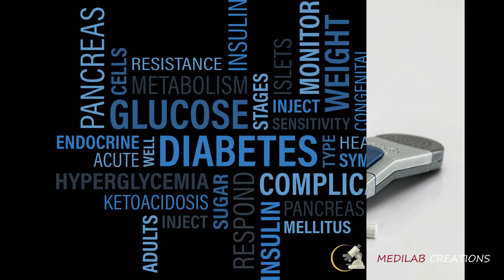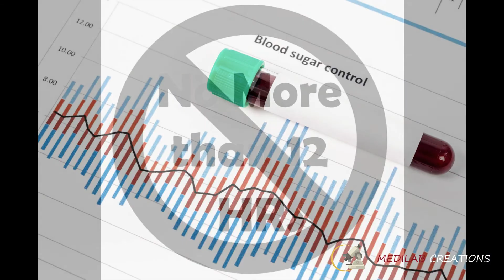රුධිර ග්ලූකෝස් පරීක්ෂාව | Blood sugar test Sinhala | Fasting blood glucose test Sinhala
Are you worried of blood sugar-glucose test??? This video is for you !!!
Good knowledge about these medical tests will allow you to stay safe and prevent further complications. This video will illustrates some of the special investigations of fasting blood sugar test and blood glucose level in human body. You are always welcome to share your knowledge in comment section...